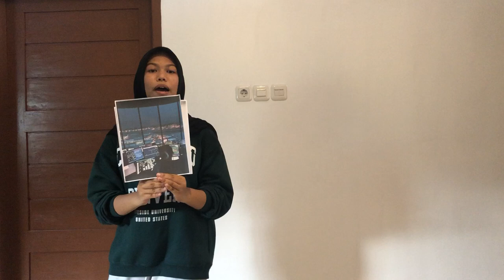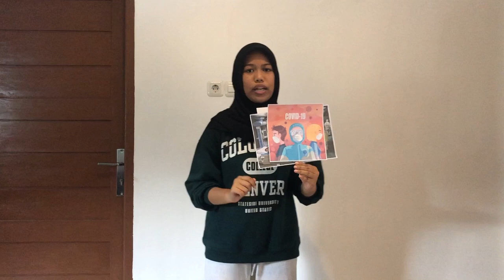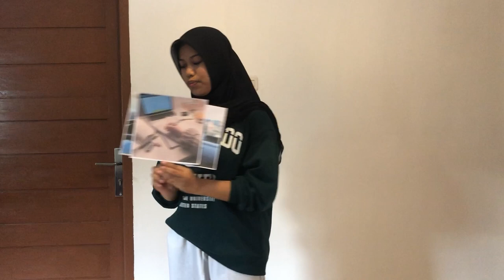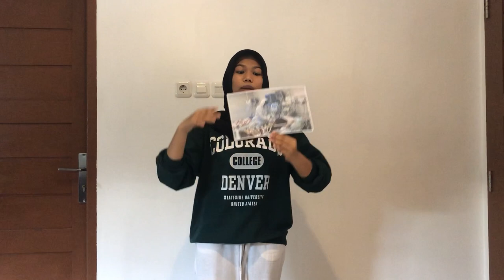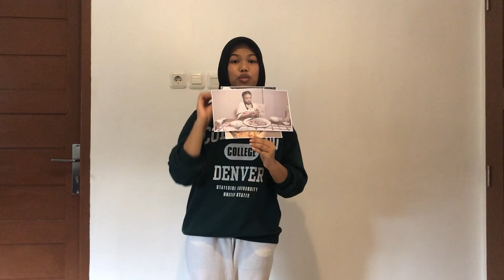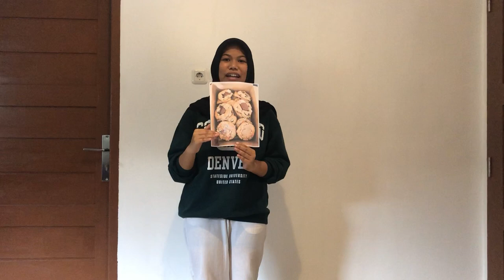Storytelling - Andi Al Amanda Ismarani Divanthy